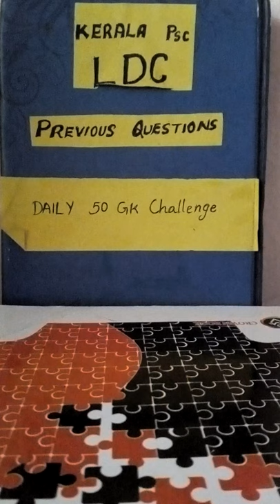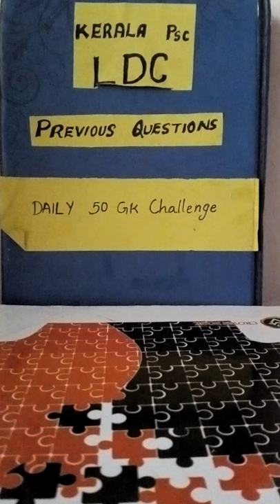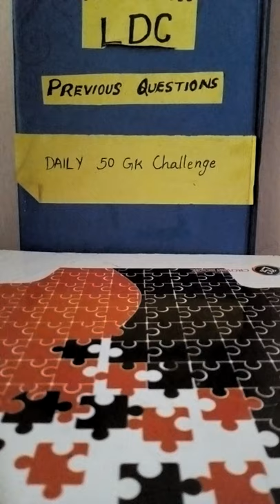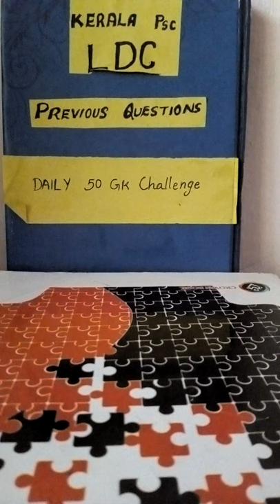DAILY 50 GK Challenge-DAY 3-LDC Special